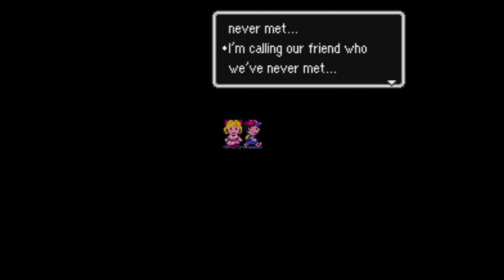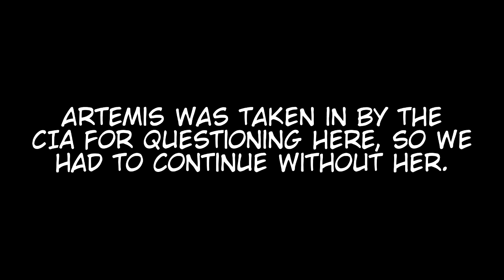Mah Name Jeff (Copyright Edit for Russian Viewers) - EarthBound (Part 16)